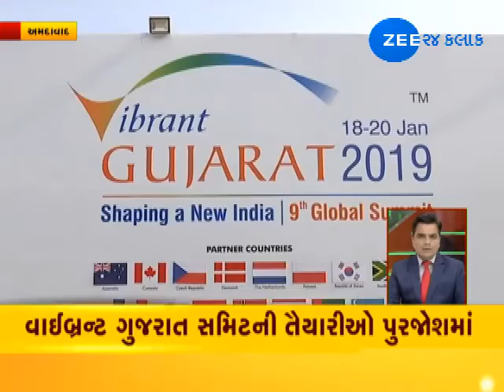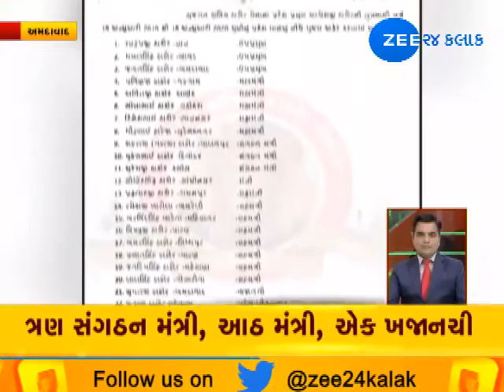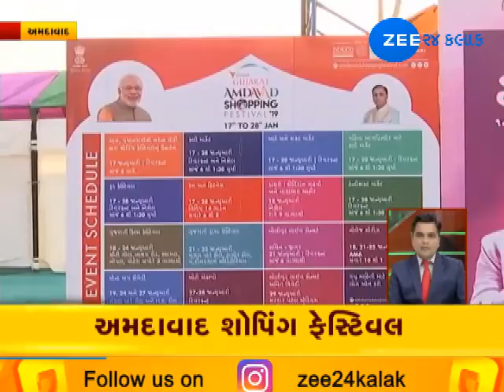Gujarat Express: Watch all news from Gujarat in brief |15-01-2019| Zee 24 Kalak